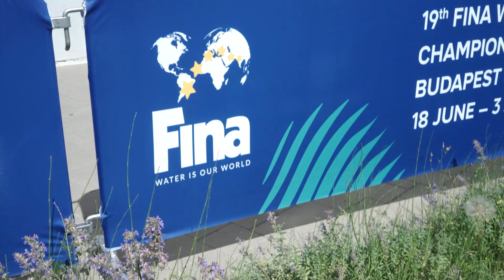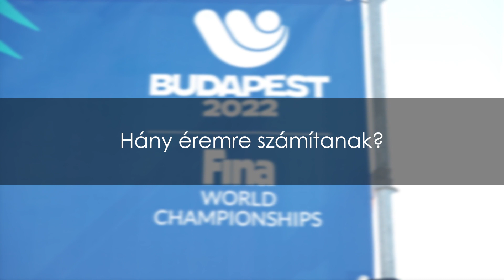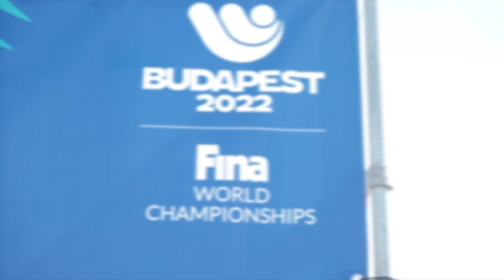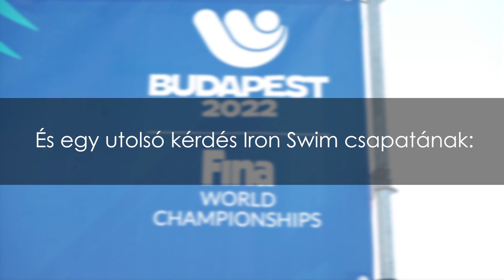Kicsit sok a 30 milliárd, de nagy büszkeség a vizes VB az emberek szerint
Van, akit nem érdekel, mennyibe kerül a VB, mert megéri, más sokallja az összeget, de az biztos, hogy Milák Kristófot mindenki nagyon várja.